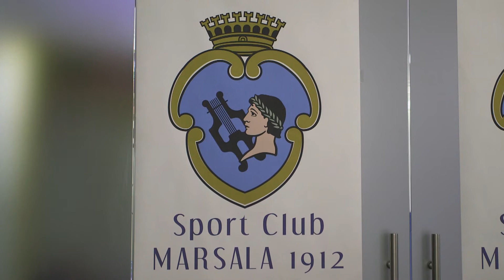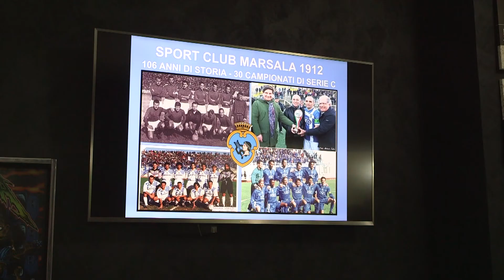La muova partenza del Marsala Calcio